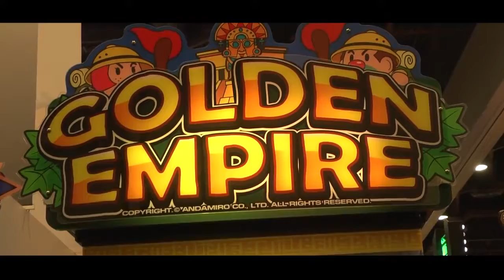Andamiro Golden Empire